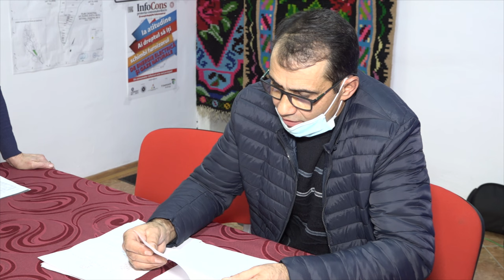LA FILIPENI Sedinta Consiliului Local din 16 decembrie FILMARE EXCLUSIV TV 4K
LA FILIPENI, județul Bacău, Ședința Consiliului Local din 16 decembrie FILMARE EXCLUSIV TV 4K.

Cu drag,
echipa Exclusiv

Vizionare plăcută !

ROMANIA KEYWORD PRO PLUG-IN:
metaverse,
meta vers,
metavers,
metavers romania,